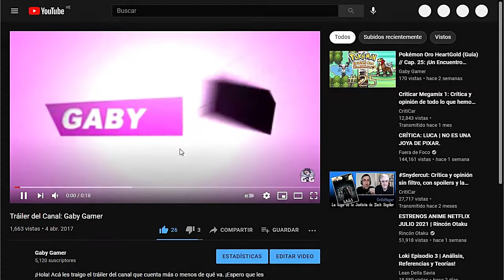Luigi's Mansion // Cap. 09: ¡El gran Hércbooles!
Luego de visitar la sala de los trofeos de caza, visitamos la terraza y aquí nos encontramos con un grupo de Boos, pero todo se complica cuando se unen y forman al gran Hércbooles. ¿Podré vencerlo?

Luigi's Mansion es un videojuego de acción-aventura desarrollado por el equipo Nintendo Entertainment Analysis and Development y publicado por Nintendo para su consola Nintendo GameCube. Este es uno de los pocos juegos de la serie de Mario en los que Luigi es el protagonista, en vez de Mario.

Línea de Tiempo:
00:00 El cuarto de la vidente
01:36 La sala de los trofeos de caza
05:18 Buscamos un fantasma de agua
06:40 La sala de los trofeos de caza
08:50 La terraza
10:42 Un grupo de Boos
11:15 Hércbooles (el grandioso Boo)
15:48 La terraza
16:29 El laboratorio
17:45 ¡Zona 3 completada!
18:42 Patrocinadores
19:02 Apoya el canal gratis con un click
19:24 Despedida
19:39 Outro

Recomiendo AliExpress por si quieres comprar cualquier cosa por internet: